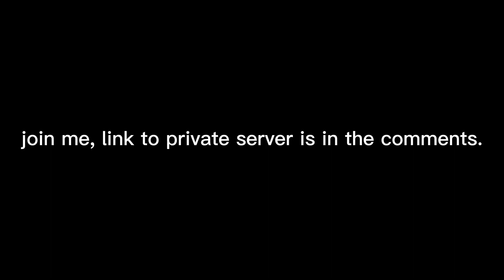join us in monday morning misery. (2v15)